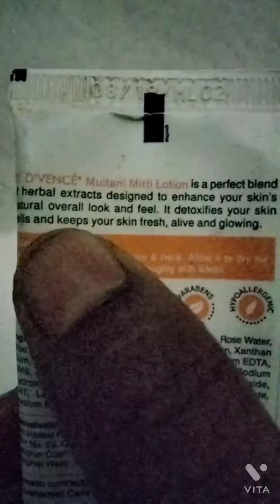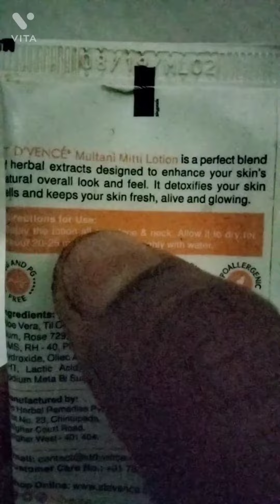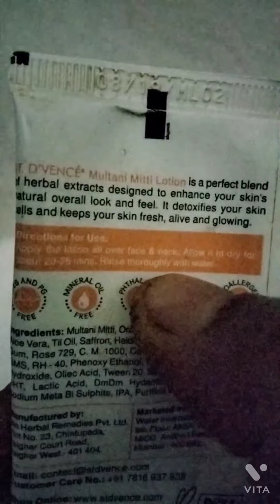st d'vence multani mitti lotion 💯 pure multani mitti ... 👍 best for summer 😊 review